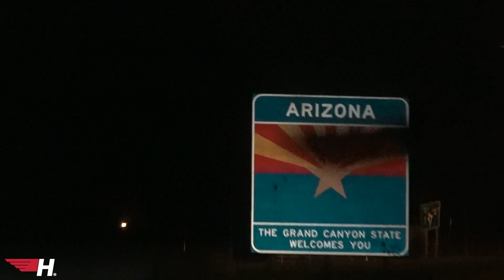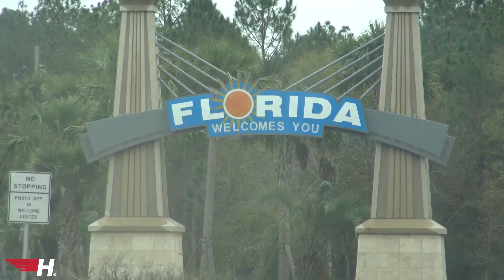GENESIS GETS FIXED ROADKILL STYLE